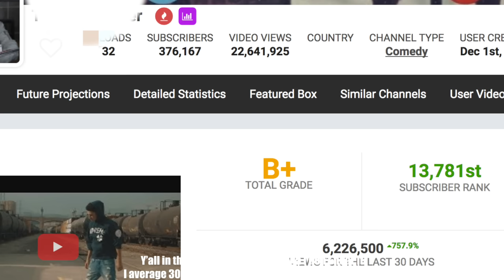DDG - RiceGum Ghostwriter Diss Track (Jake Paul Team 10 Response) | OFFICIAL LYRIC VIDEO